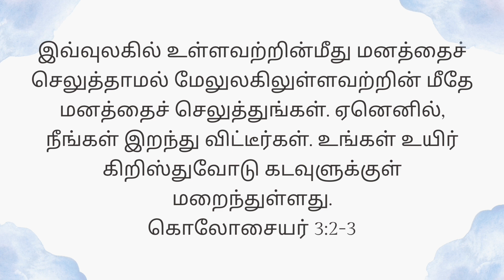Today's Gospel (25.10.2023) | இன்றைய நற்செய்தி | God's word | Sis. Sheriba Shaji